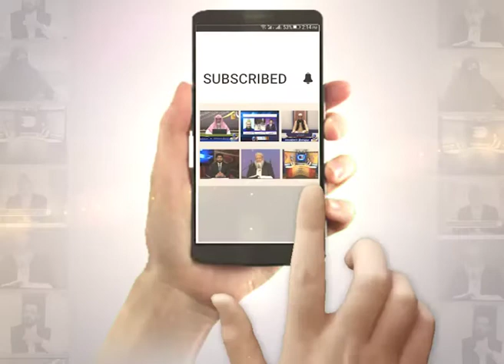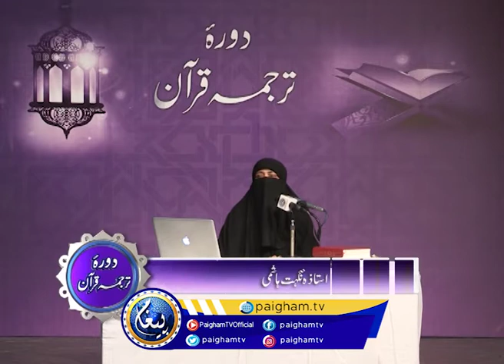Dorah Tarjuma e Quran | Madam Nighat Hashmi | EP04 | Paigham TV Official